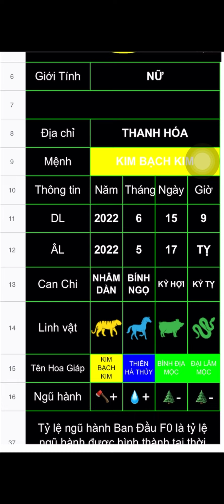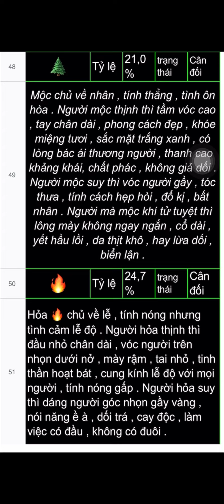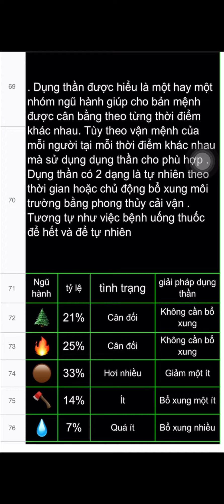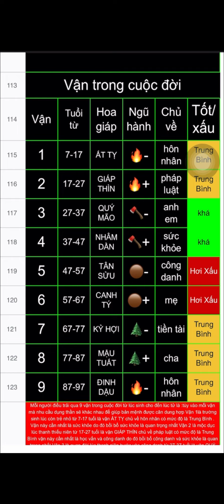Đặt tên bé nick anhkoicute-12/7